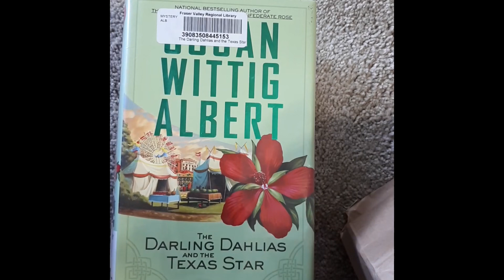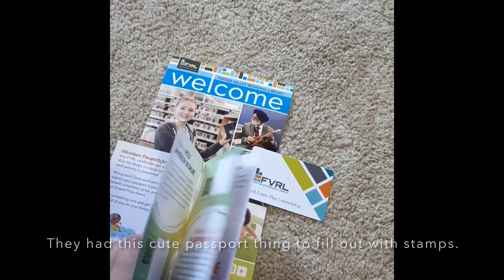Visiting A Local Library 📚| Library Vlog | Book Vlog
Hello, cozy artists! Today I'm sharing some footage of hubby and me visiting a local library. Some of the books I finished some I didn't. Do you enjoy reading in your free time?

Anyway, take care and have fun being creative!